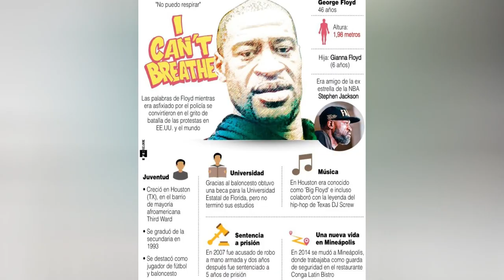🚨🚨¡ALERTA! Demócratas piden la Renuncia Noticias de Estados Unidos 28 de Abril 2023